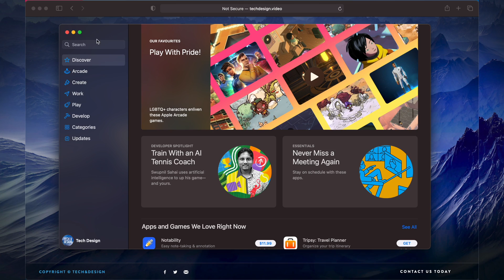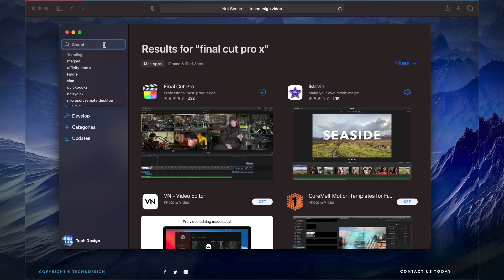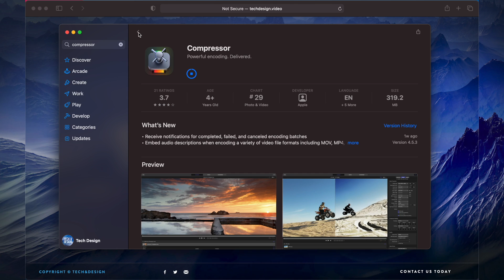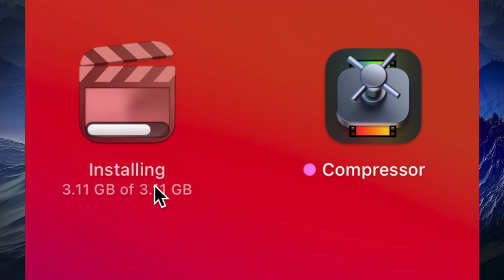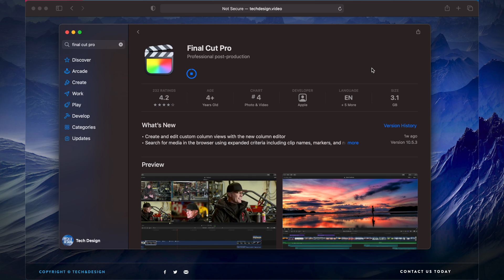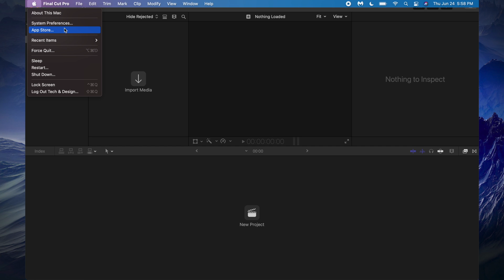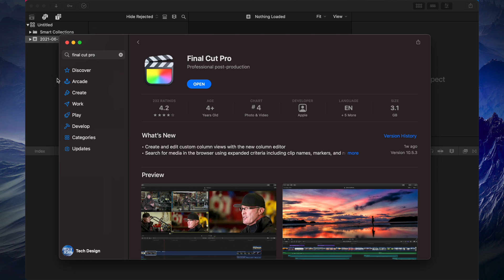How do I Install Final Cut Pro on MacBook Air M1, MacBook Pro M1 | FCPX & Compressor Download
FCPX tutorial